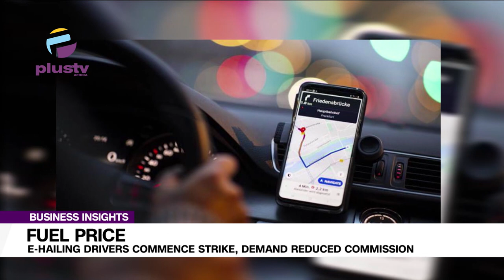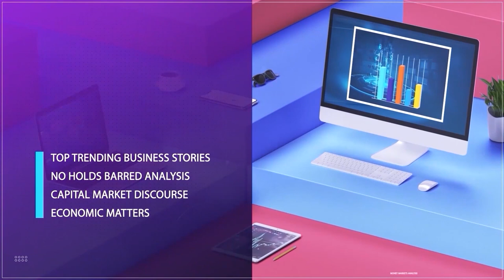E- Hailing Drivers Commence Strike, Demand Reduced Commission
Ayoade Ibrahim, General Secretary, AUATWON, Joined Us To Discusss